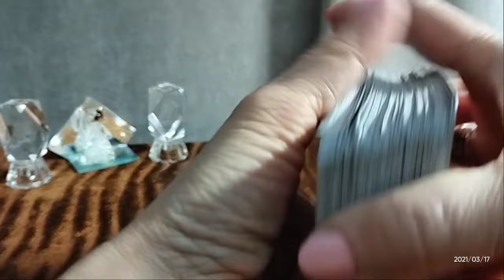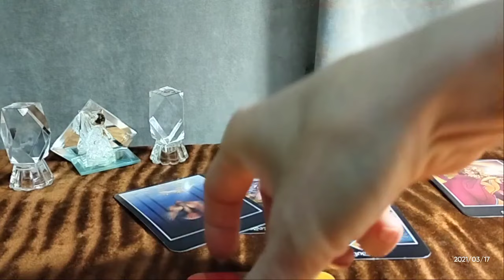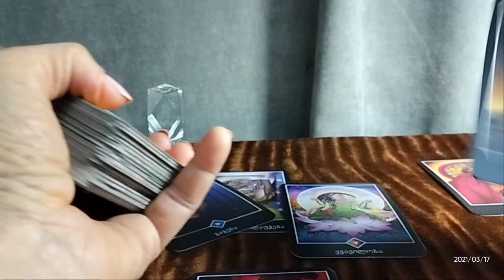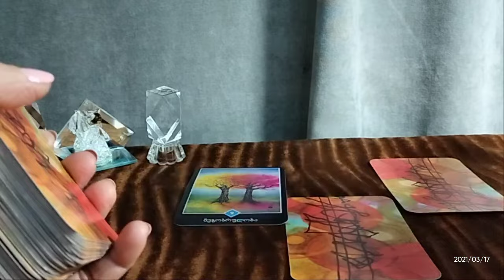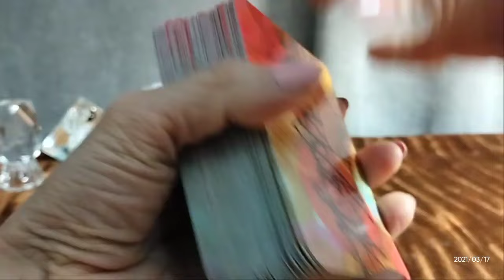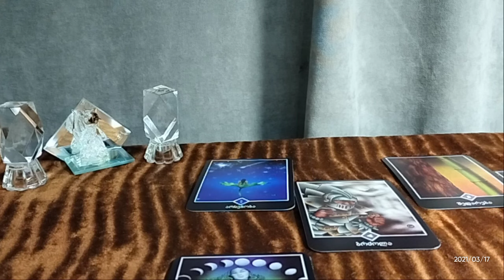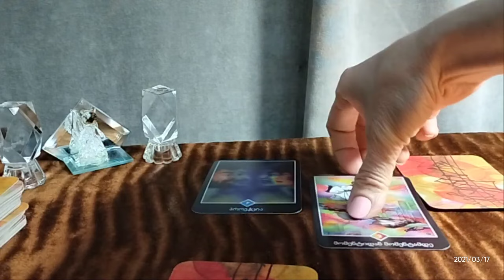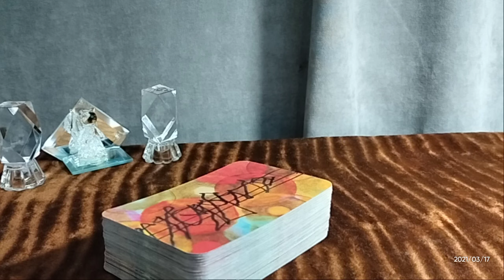👥თქვენ, ორნი ადრე და ეხლა 4 ვარიანტი✨✨✨🃏🃏🃏✨✨✨599577343